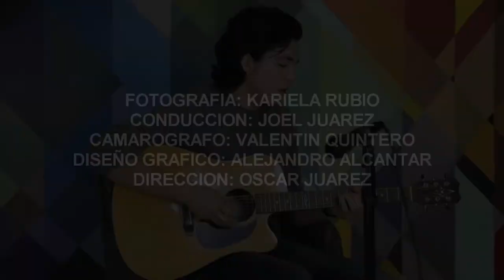ESSAR - MÁS QUE MÚSICA 2016